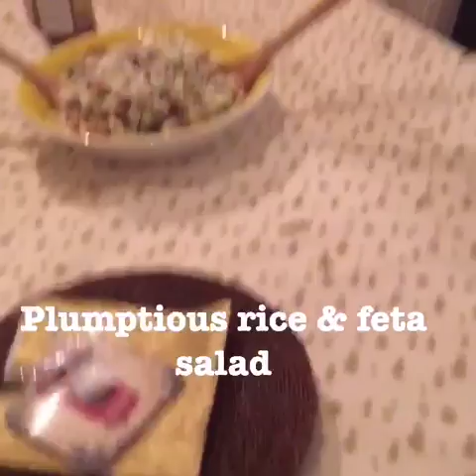Nigella Lawson parody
This video is in no way meant to be offensive. It's just a bit of fun ;)